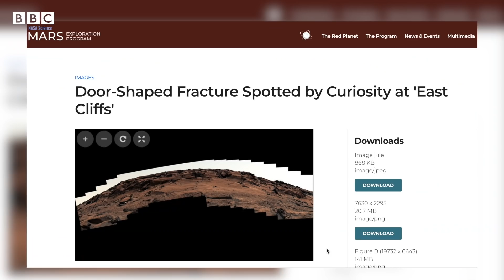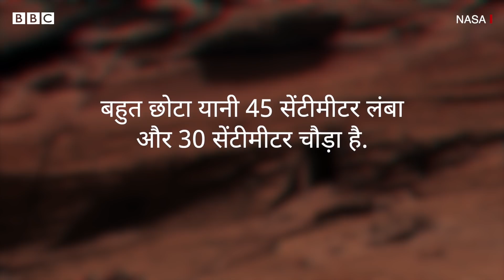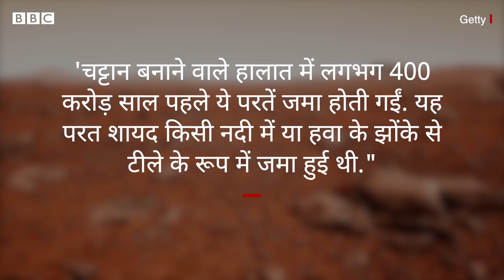Mars Door : मंगल ग्रह पर दरवाज़ा- क्या वहां वाक़ई दूसरे ग्रह के लोग रहते हैं? (BBC Hindi)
अमेरिकी अंतरिक्ष एजेंसी नासा द्वारा पृथ्वी के पड़ोसी ग्रह मंगल पर भेजे गए 'क्यूरोसिटी' रोवर ने वहां से एक चौंकाने वाली तस्वीर भेजी है. इस तस्वीर में मंगल ग्रह के कठोर चट्टानों में बड़ी सुघड़ता से काटे गए गुफा का एक मुहाना सा दिख रहा है. दरवाज़े जैसी इस आकृति को लेकर पिछले कुछ दिनों से कई सवाल उठ रहे हैं. कइयों ने इसे 'दरवाज़े' जैसी आकृति बताई है, तो कइयों ने कहा कि पृथ्वी से इतर किसी दूसरी सभ्यता के लोगों ने इस 'रास्ते' को बनाया होगा. क्या सच में ऐसा है?

रिपोर्टः बीबीसी मुंडो
आवाज़ः नवीन नेगी
वीडियो एडिटः शाहनवाज़ अहमद